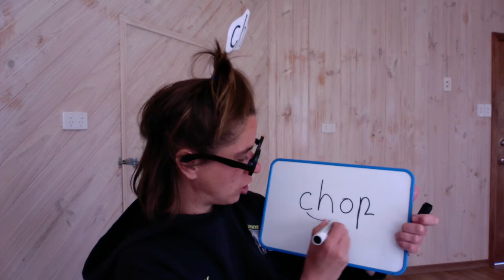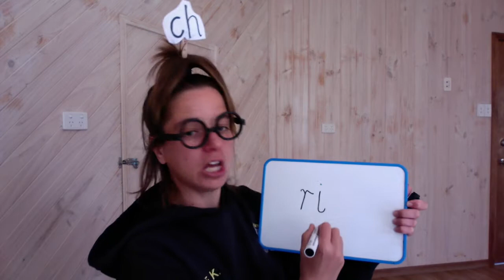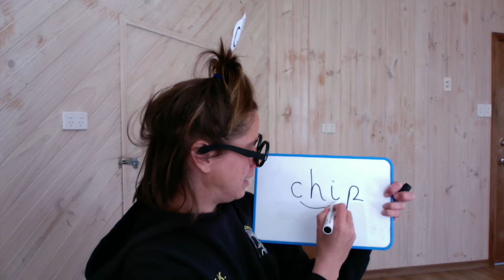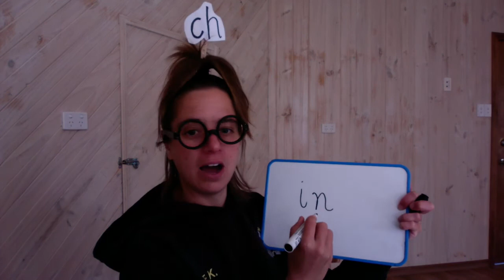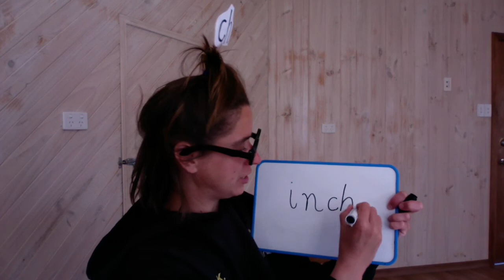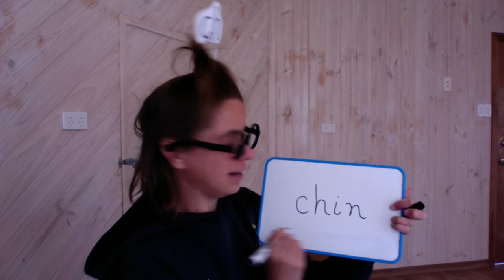H brothers 3 (ch)